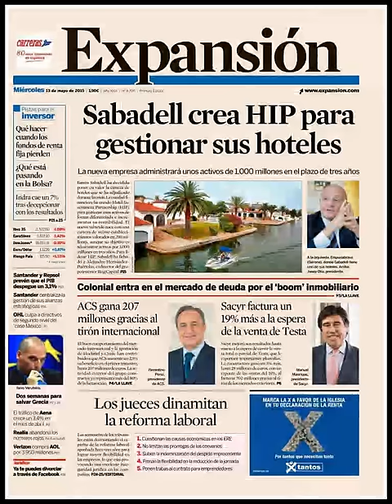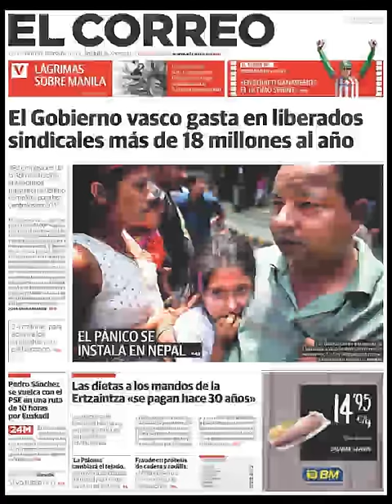Noticias Miércoles 13 Mayo 2015 Principales Titulares Portadas Diarios Periódicos España Spain News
Principales Titulares de Noticias en Portadas Diarios Periódicos Españoles del Míercoles 13 de Mayo de 2015.